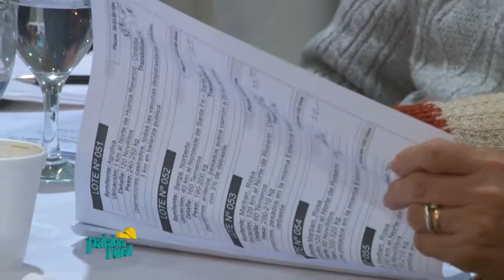BLOQUE 1 RTE TV MONDINO